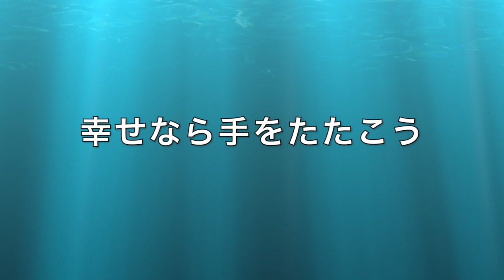幸せなら手をたたこう 風の音リコーダーアンサンブル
「幸せなら手をたたこう」を、歌で演奏しました。
2008年8月30日　三重県名張市子ども支援センターかがやきでの「かがやきコンサート2008」ライブ録音です。

風の音（かぜのね）リコーダーアンサンブルHP